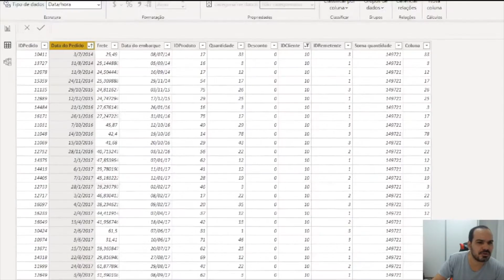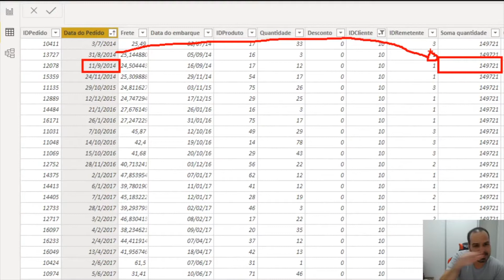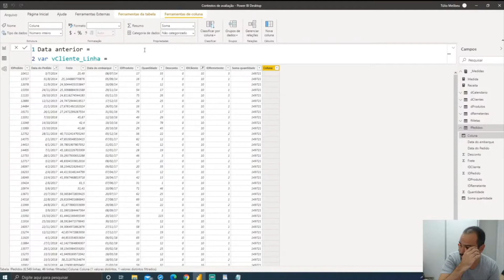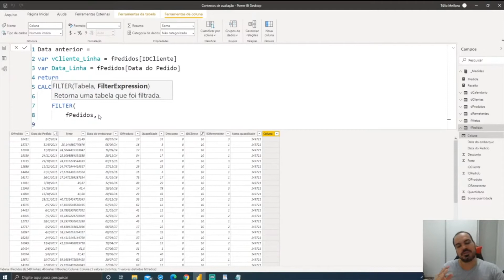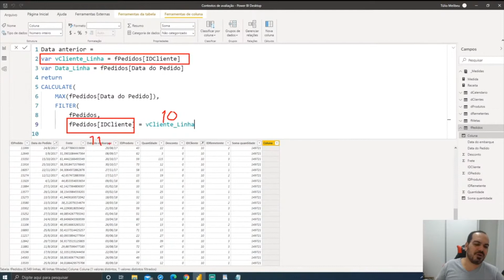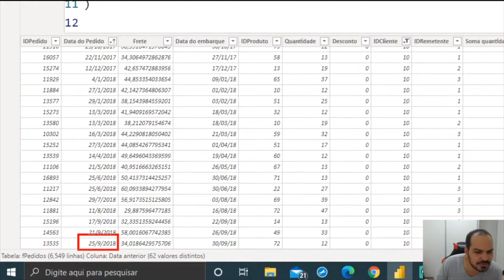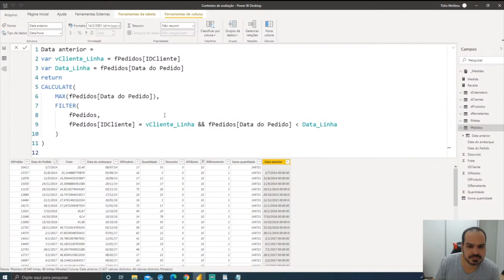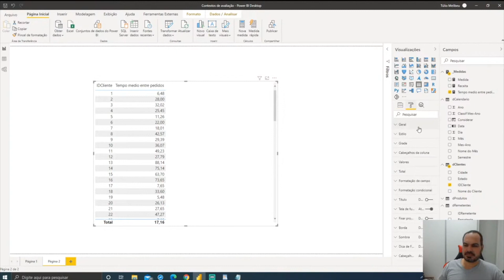O passo a passo para calcular o tempo médio entre pedidos para cada cliente.